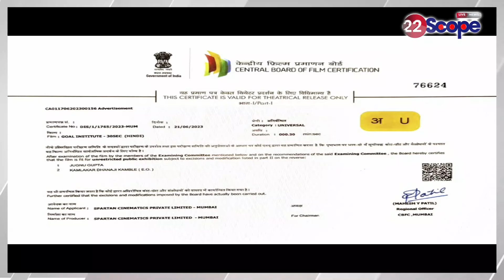झारखंड में महिलाओं की सुरक्षा को लेकर केंद्रीय मंत्री Annapurna Devi ने राज्य सरकार पर साधा निशाना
Union Minister Annapurna Devi targeted the state government regarding women's safety in Jharkhand.

झारखंड में महिलाओं की सुरक्षा को लेकर केंद्रीय मंत्री अन्नपूर्णा देवी ने राज्य सरकार पर साधा निशाना
About Channel:
22Scope is a leading digital media platform of Jharkhand & Bihar. We are highly reliable and most trusted for political news, sports news, educational news, etc.

22Scope Live TV | 22 Scope | Hindi News | 22 Scope लाइव

CHANNEL AVAILABLE
JIO TV SETTOP BOX Channel No - 1475
VI
ROCK TV